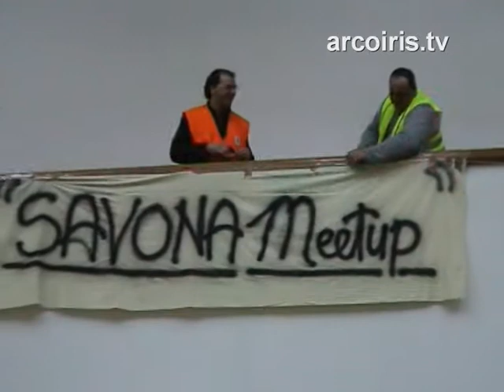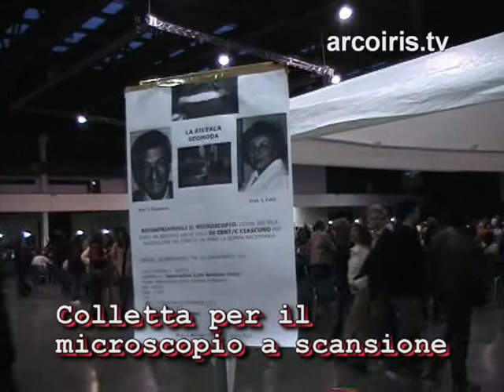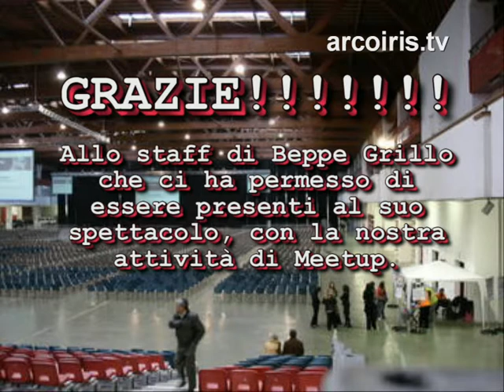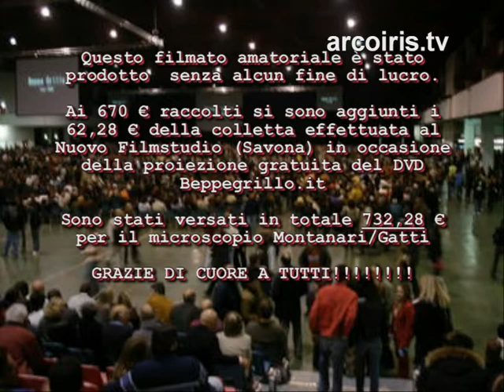Beppe Grillo a Sanremo 08-04-2006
Il video è solo una piccola testimonianza di quello che si riesce a fare anche se si è in pochi come noi dei Meetup di Savona. In concomitanza conl'imminente spettacolo del Beppe Nazionale a Sanremo, abbiamo creato il Meetup di Imperia per coprire il territorio ligure. La raccolta pro Microscopio ha fruttato 670 euro, una goccia nel mare in confronto ai 350.000 euro che servono per acquisto del nuovo apparecchio, e ci ha dato la spinta per ripetere l'esperienza durante l'estate, in occasione delle varie manifestazioni estive che si organizzano dalle nostre parti. Speriamo che anche i piccoli gruppi ci imitino.
Beppe Grillo Savona Meetup.